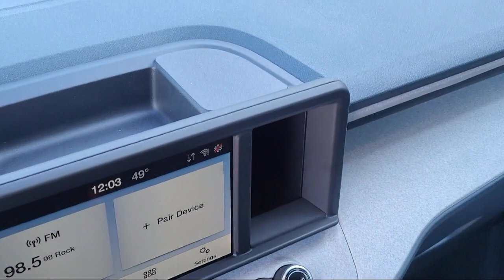2022 Ford Maverick XLT Crew Cab Sacramento Roseville Elk Grove Folsom Stockton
2022 Ford Maverick XLT Crew Cab Stock Number: F103374A Vin:3FTTW8E30NRA28210.

Future Ford
650 Automall Drive